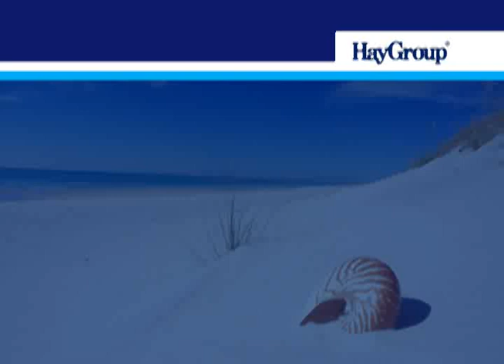What is experiential learning?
Experiential learning says is that the center of learning is your own subjective experience. Experiential puts the learning in the center of the learning process. An individuals experiences are at the center of their learning process so that individual is in control of these experiences. An individual is able to take initiative and create the kinds of experiences for ones self that are wanted, that lead to learning.